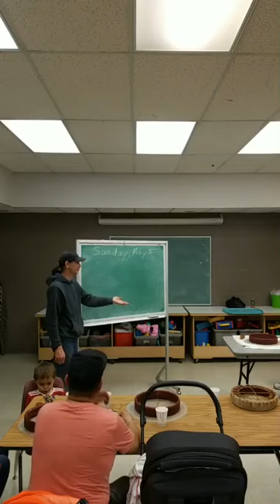Haida Drum making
With Woody Morrison introducing Guujaaw - Haida Drum. Finishing off with Sabian Rawcliffe showing us how to make a drum.